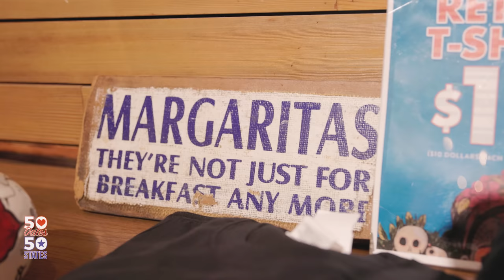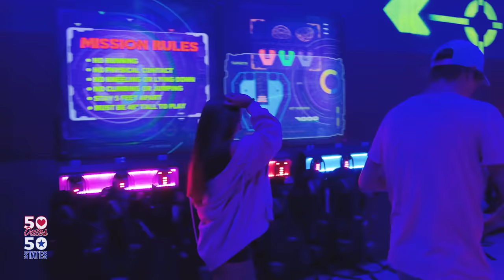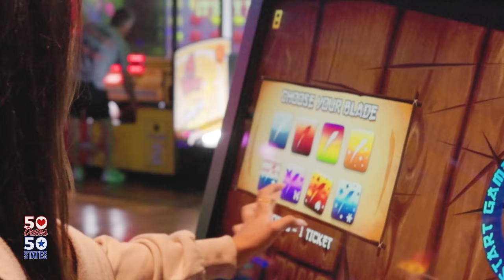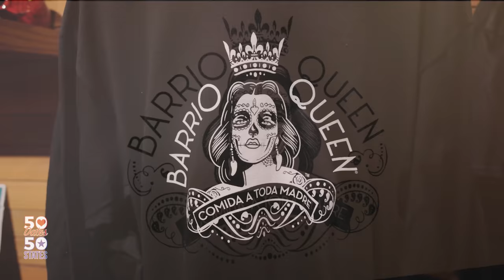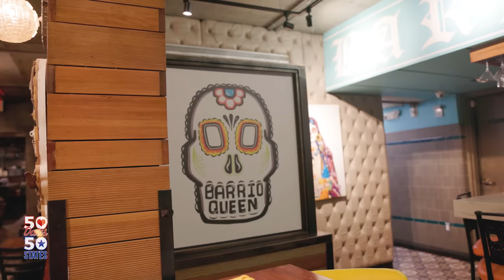My Amazing Date in Arizona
Welcome to Episode 42! In this episode Matt and with his Arizona date (Tessa) experience the Phoenix area! Watch as they go through a mirror and laser maze, play laser tag, compete in some arcade games, and visit the infamous hole in the rock in Phoenix. WATCH NOW!

Facebook - 50 Dates 50 States